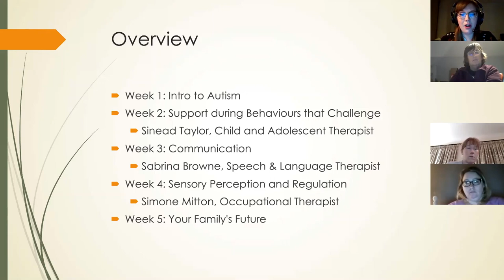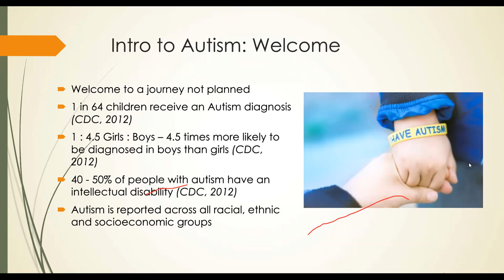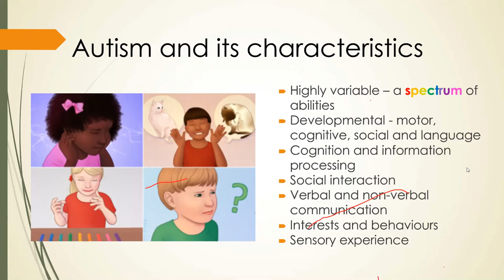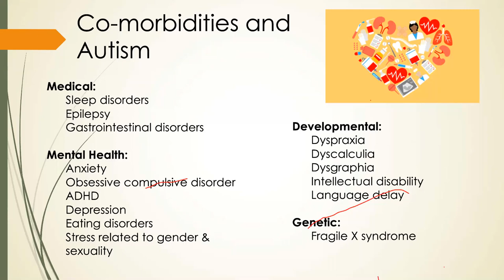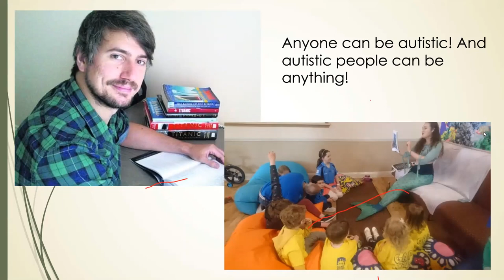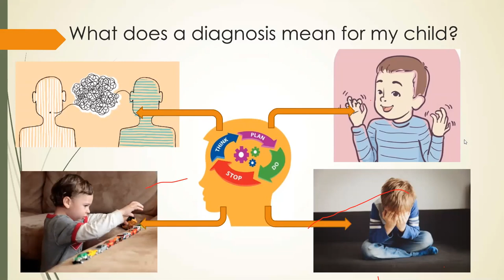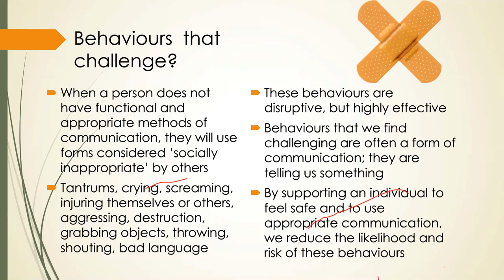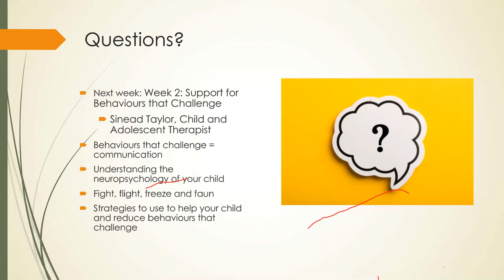Session 1: ''Uniquely Wonderful: An Intro to Autism for Parents''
Galway Autism Partnership (GAP) is delighted to partner with Galway City and County library services to offer online information sessions for parents of autistic and neurodiverse children and young people.

This project is funded by Galway city and County Library Service through Dormant Account Funding provided by Department of Rural and Community Development.

The first online session was delivered via Zoom on Tuesday 12th January 2021.